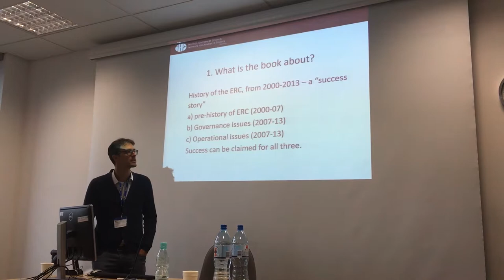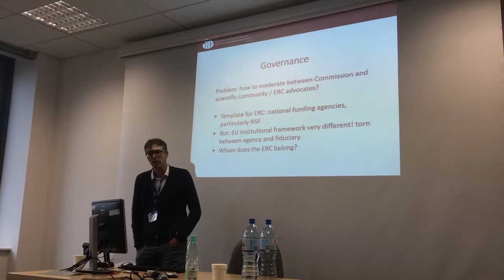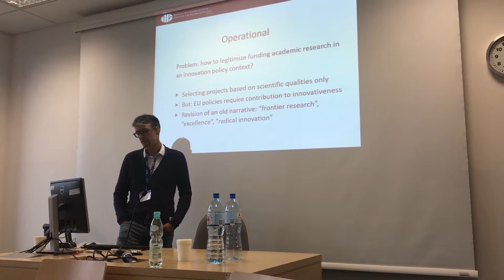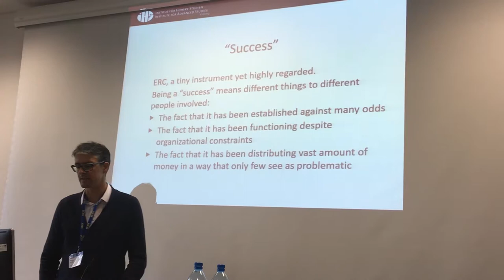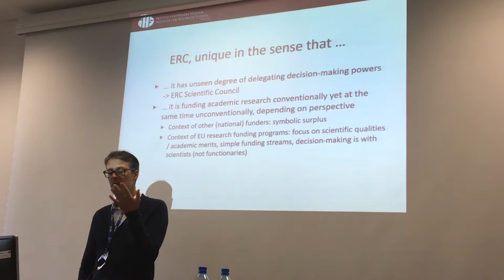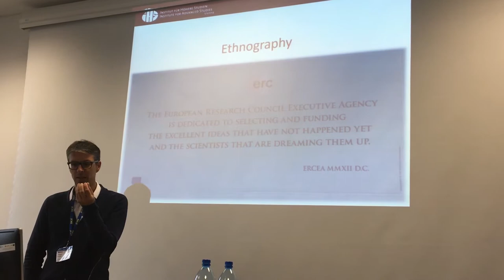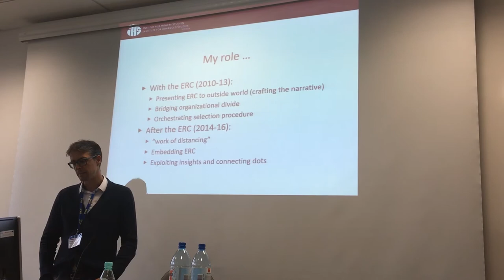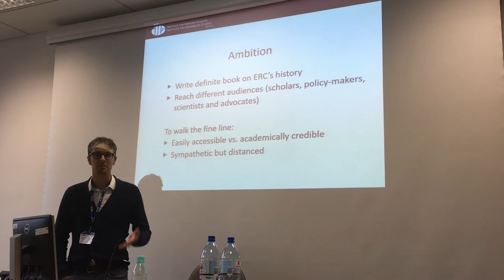Thomas König | 'The European Research Council' Book Presentation at UACES2017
Thomas Koenig (Institute of Advanced Studies, Vienna) gives his presentation in the panel, 'A Critical Discussion of 'The European Research Council'' at the UACES 47th Annual Conference, Jagiellonian University, Krakow, Poland

Koenig (2016) 'The European Research Council' Polity Press is available

Book Description:

"Founded in 2007 to fund basic research, the European Research Council (ERC) has become the most revered instrument in European science policy and one of the world’s most important focal points for the funding of scientific research.  Its grants are much sought-after by researchers and scholars and it is widely considered to have had a major impact on research communities and institutions across Europe.  How did this remarkable organization, the creation of which was widely regarded as a ‘miracle’, come into being, what has it achieved and how is it likely to adapt in the face of current and future challenges?

This book is the first comprehensive history of the creation and development of the ERC.  Drawing on first-hand knowledge, Thomas König gives a detailed account of how a group of strong-minded European scientists succeeded in creating the ERC by pushing for a single goal: more money for scientific research with fewer strings attached.  But he also shows how this campaign would have failed had it not been taken up by skilful officials of the European Commission, who recognized the ERC as a way to gain more influence in shaping European science policy.  Once established, the ERC developed a carefully crafted self-image that emphasized its reliance on peer review and its differences from all other EU research programmes.

In addition to analysing the creation and development of the ERC, this book critically examines its achievements and its claims.  It also explores the implications of the rise of the ERC and the challenges and threats that it faces today, engaging with broader questions concerning the relationship of politics, science, and money at the beginning of the 21st century.  It will be essential reading for all scholars and students of science policy, for decision-makers and administrators across Europe, and for researchers and academics looking to engage with and understand the ERC."